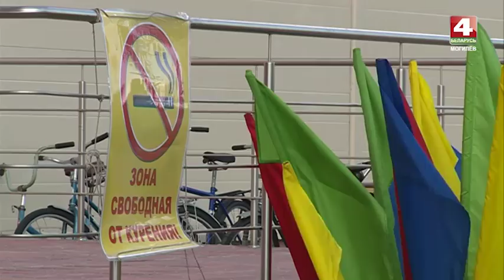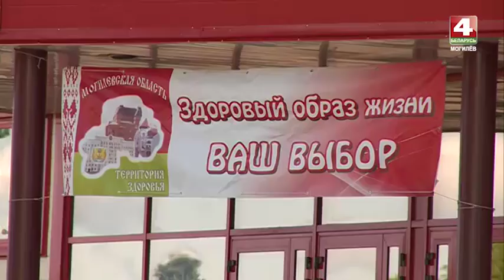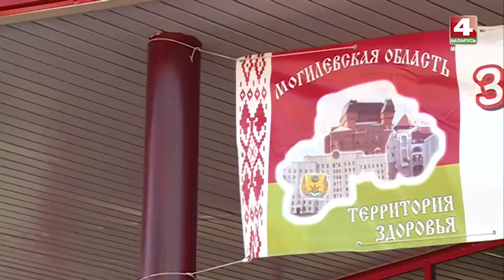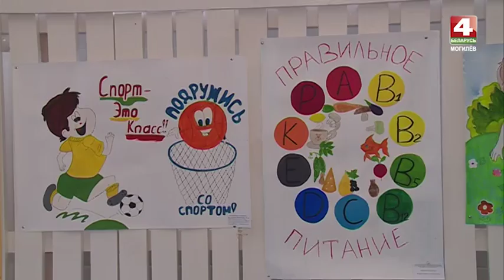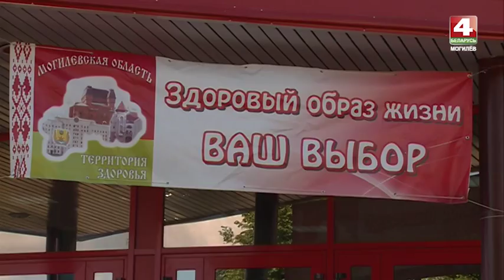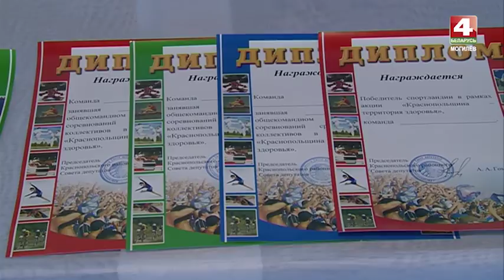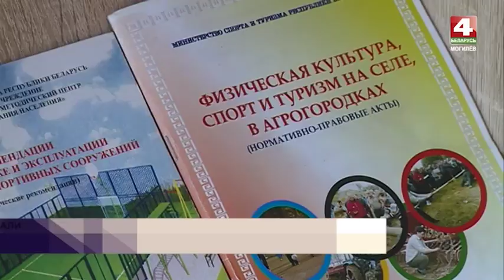Обратная связь: Краснополье 2017